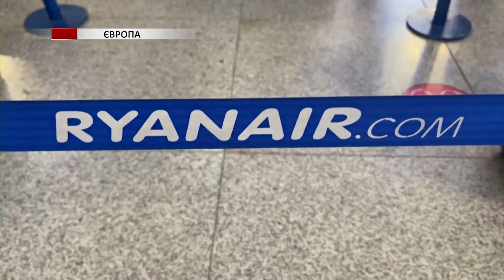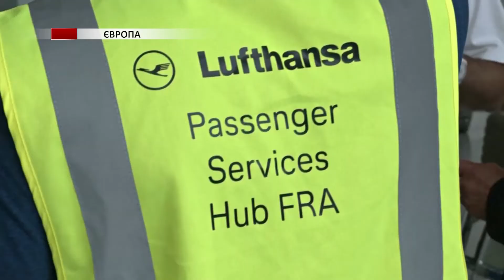У сфері подорожей Європою виник хаос